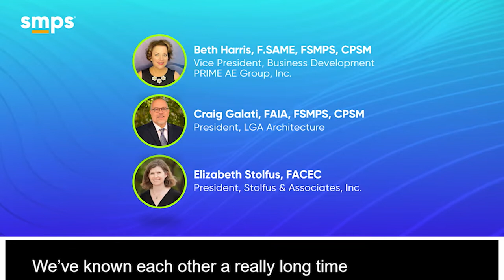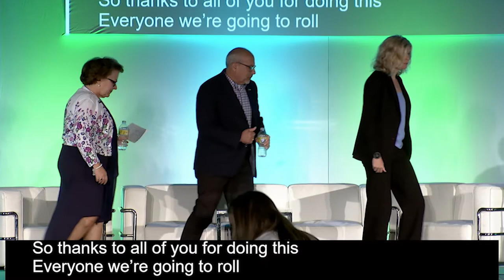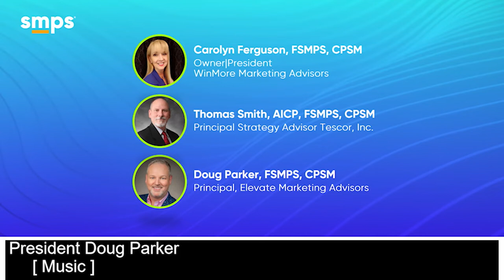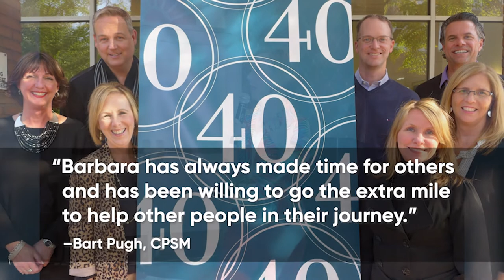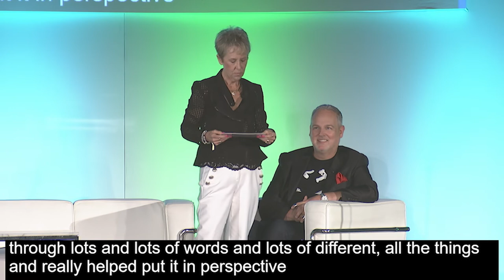2022 Fellows and Weld Coxe Awards Presentation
The recognition and awards presentation that took place at the 2022 Amplify A|E|C Conference. Featuring the newest class of Fellows and MAA winner and Weld Coxe Marketing Achievement Award winner, Barbara Shuck, FSMPS, CPS.